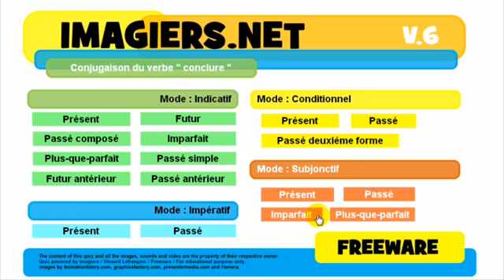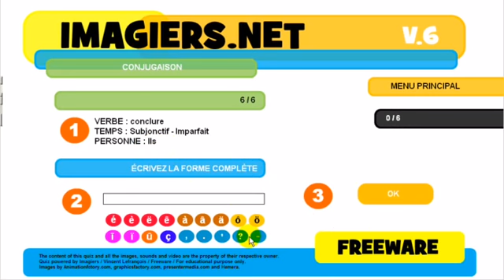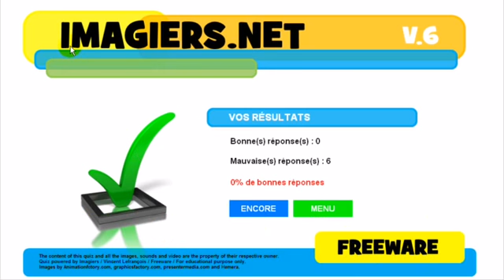Nauka francuskiego Conjugaison # conclure